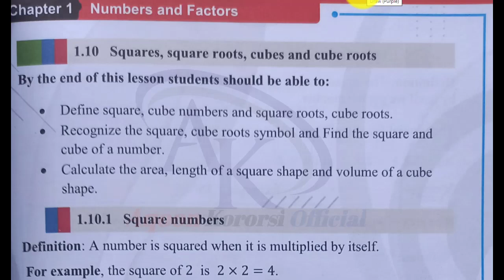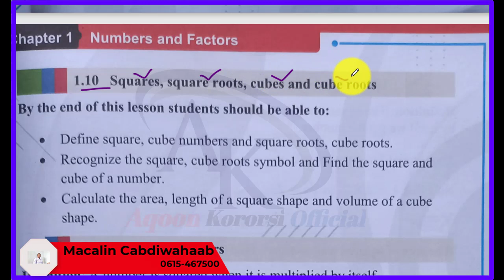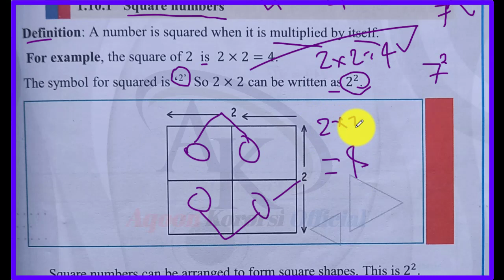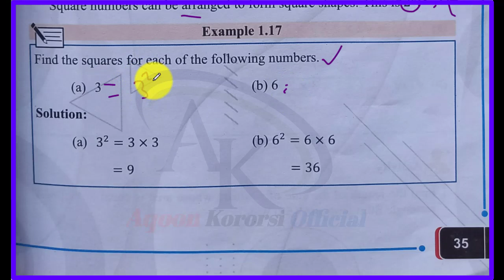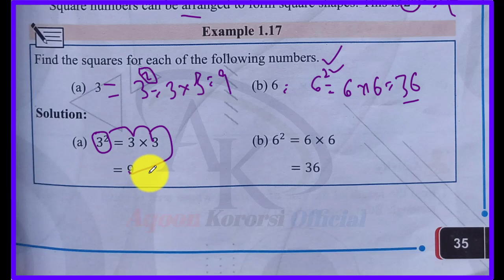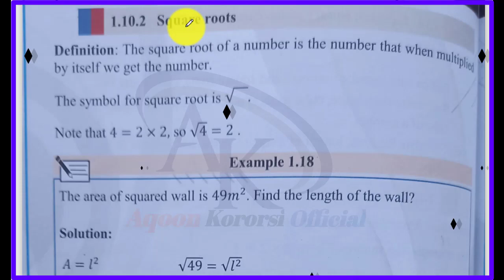Math form one chapter one lesson 9 Square numbers